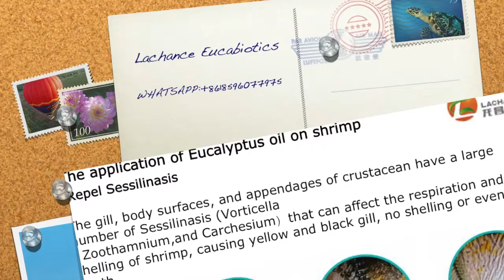Eucabiotics(Eucalyptus oil) repel shrimp sessilinasis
Eucabiotics(Eucalyptus oil) is functional feed additive, which can repel shrimp sessilinasis, and it can replace antibiotics in aqua, and is popular in customers in repelling  sessilinasis.